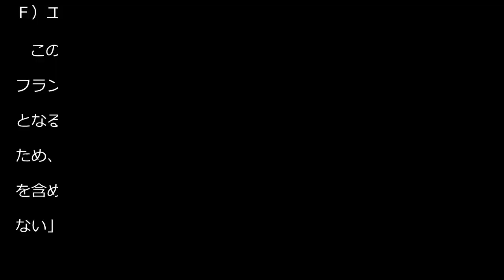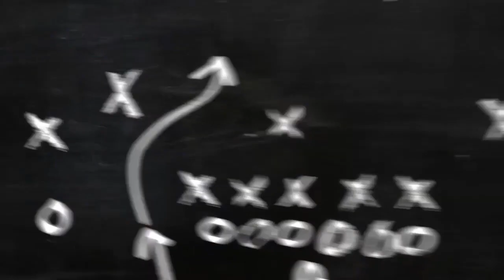３９歳の長谷部誠がチームメートを一喝！ ５試合で失点９のＤＦ陣に「個人ミスが多すぎ」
３９歳の長谷部誠がチームメートを一喝！　５試合で失点９のＤＦ陣に「個人ミスが多すぎ」.